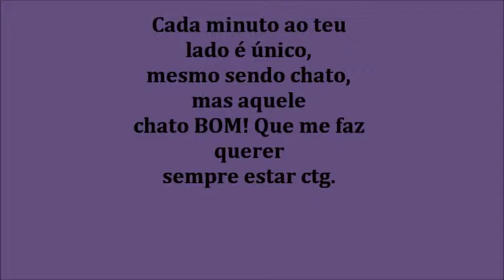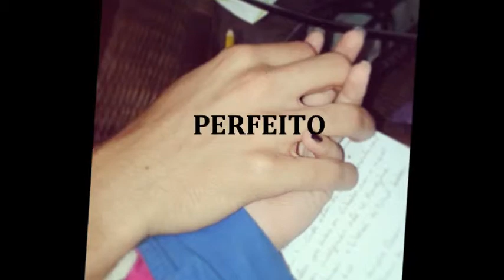Back At One _ LR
porque não demonstrar o meu amor por quem eu amo ? mesmo q seja simples é pra ti Lucas R. te amo chato sz